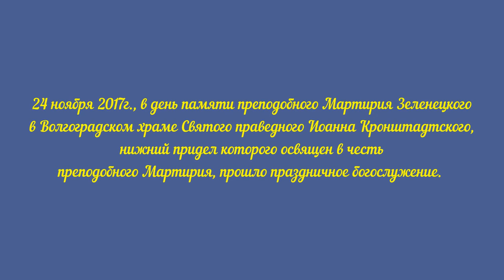Престольный праздник в храме Святого Иоанна Кронштадтского в честь Мартирия Зеленецкого.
24 ноября 2017г., в день памяти преподобного Мартирия Зеленецкого в Волгоградском храме Святого праведного Иоанна Кронштадтского, нижний придел которого освящен в честь преподобного Мартирия, прошло праздничное богослужение. Божественную литургию возглавил глава Волгоградской митрополии Митрополит Волгоградский и Камышинский Герман в сослужении Преосвященного Елисея, епископа Урюпинского и Новоаннинского. Утром под колокольный звон Владыку и гостей встречали настоятель храма иерей Олег Иващенко, прихожане, казаки СКО «Благовещенская станица» Всевеликого Войска Донского вместе с атаманом.

Мартирий Зеленецкий - святой, прославленный в ХVIII веке, наряду с Иоанном Кронштадтским также был избран покровителем храма святого праведного Иоанна Кронштадтского. Как пояснил настоятель прихода иерей Олег Иващенко: «Мартирий Зеленецкий олицетворяет монашество, тогда как Иоанн Кронштадтский – образец праведного христианина, который жил в миру, так и наш храм является храмом для всех, особенно учитывая тот факт, что его посещает основная масса верующих Краснооктябрьского района».

По окончании Божественной Литургии Владыка Герман произнес проповедь, поздравил настоятеля и прихожан храма с праздником.